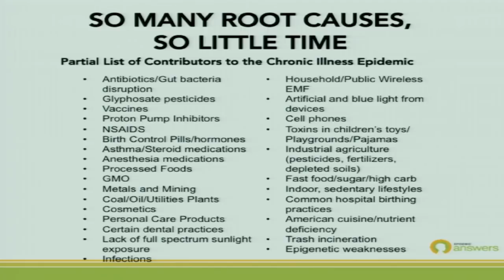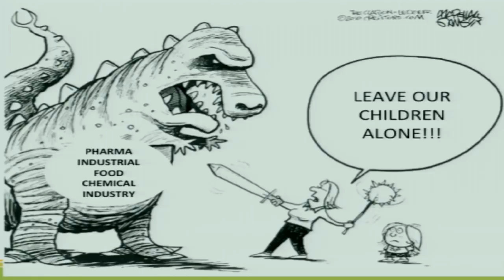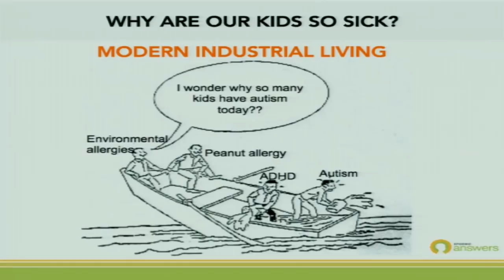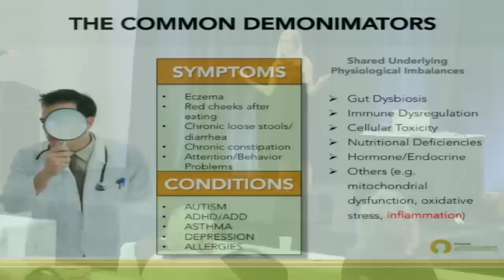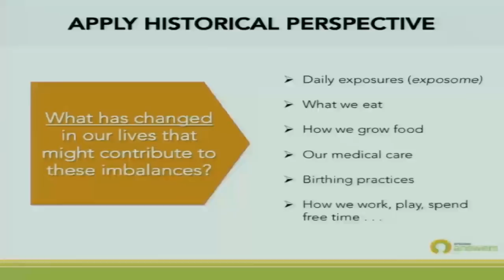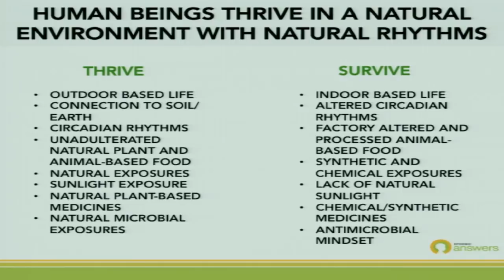What is Causing the Epidemic of Childhood Chronic Illness with Beth Lambert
With at least 1 in 2 American children diagnosed with a chronic illness, they are the canaries in the coalmine of national health. We do not accept the “new normal” of sick children any more than we accept the demise of fish in our oceans or the loss of biodiversity in our rain forests. Our greatest hope to reverse this devastating trend is to revolutionize how we think about our health and the human relationship with the planet. The Documenting Hope Project is a solutions-oriented science and media initiative poised to inspire parents, physicians and the public to make the necessary changes that will foster health for our children and our planet.